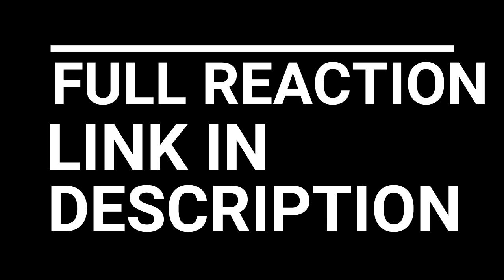THORS IS BOSS!!! VINLAND SAGA EPISODE 4 REACTION